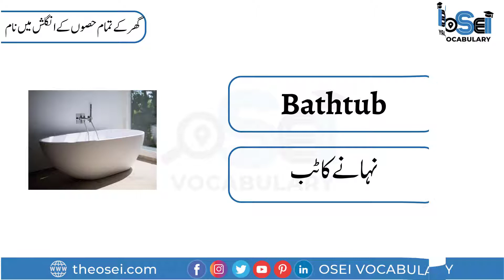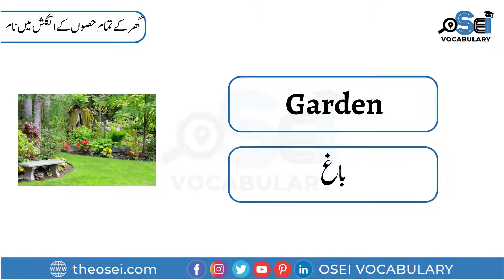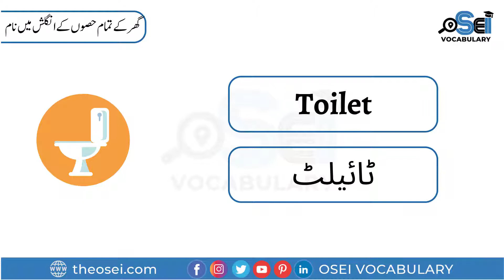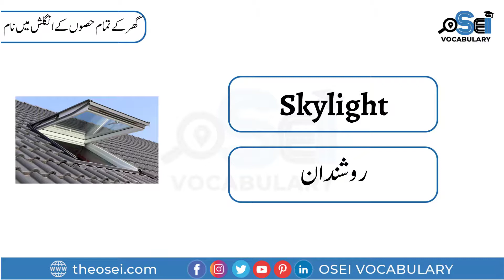House Vocabulary - All Parts Of The House Vocabulary in English/Urdu With Pictures - Learn English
In this video, I will tell you about All Parts Of The House Vocabulary Words/Sentences in English and Urdu Meanings with pictures.

Today, you are going to learn regularly used All Parts Of The House Vocabulary with their Urdu and Hindi meanings for improving your English Vocabulary Skills.

Learn a list of All Parts Of The House Vocabulary in English, Urdu & Hindi with Pictures.

Details:
In this video, We Are Going To Talking About All Parts Of The House Vocabulary that are given below:

All Parts Of The House Vocabulary,
House Vocabulary,
Learn English,
Parts Of The House Vocabulary In English,
Daily Use English Words,
All Parts Of The House Vocabulary in Urdu,
Most Important English Words,
English Speaking With Urdu,
Kids Vocabulary,
All Parts Of The House Vocabulary Words,
English Lesson,
Parts Of A House Vocabulary Words In English,
Daily Use Words In English Speaking,
All Parts Of The House Vocabulary With Pictures,
English Words In Urdu,
Parts Of House List Vocabulary,
Urdu to English Best Sentences,
Preschoolers Vocabulary,
Parts Of A House Vocabulary With Pictures,
Vocabulary  For All Parts Of The House,
Basic Urdu Words For Beginners,
Daily Use Vocabulary For All Parts Of The House,
Vocabulary For All Parts Of The House In Urdu,
Lesson For House Vocabulary In English,